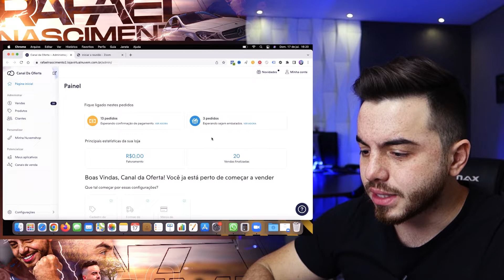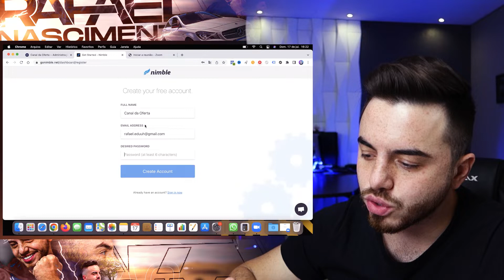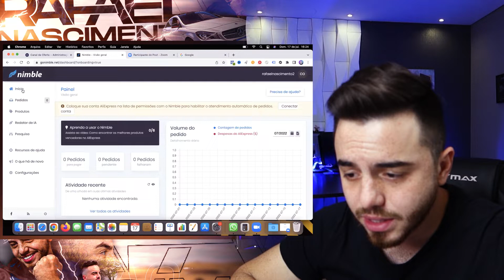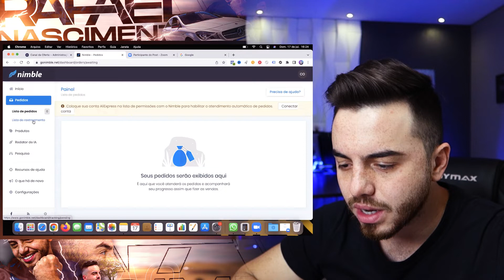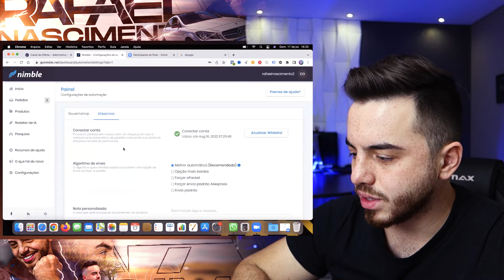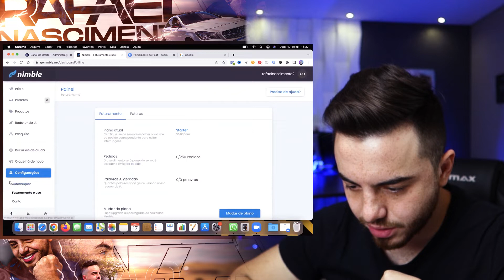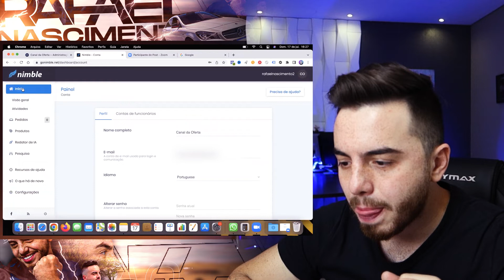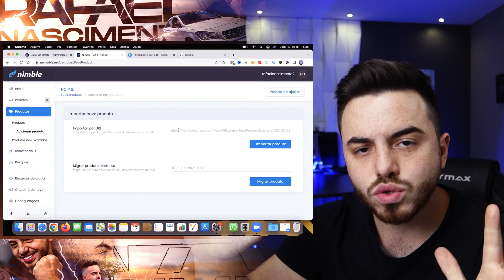Processando pedidos Dropshipping de GRAÇA na NuvemShop - [NOVA FERRAMENTA] Pedidos no Aliexpress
Fala Galera!!!

No video de hoje, vou mostrar uma plataforma alternativa para que você possa processar os pedidos da sua loja dropshipping, de forma GRATUITA!

Uma opção para quem esta utilizando a NuvemShop!

🚀Meu Treinamento do zero aos 10k com Lojas online por apenas 39,00:
- Link do Telegram, fique por dentro de tudo, antes de todos!

- Onde minero meus produtos? Link Adminer Link do Spyhorus